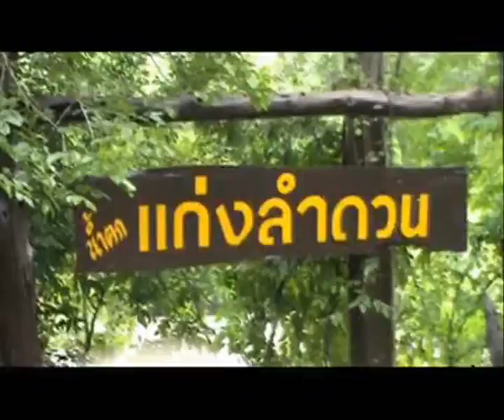komchadlueknews : เมื่อถึงเวลา 'กุ้งเดินขบวน'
komchadlueknews : คม ชัด ลึก : ไลฟ์สไตล์ - อันซีน 'กุ้งเดินขบวน' ที่แก่งลำดวน อ.น้ำยืน จ.อุบลราชธานี (2554)

(หมายเหตุ : ที่มา : วิชิต - วัชรพล / อุบลราชธานี)